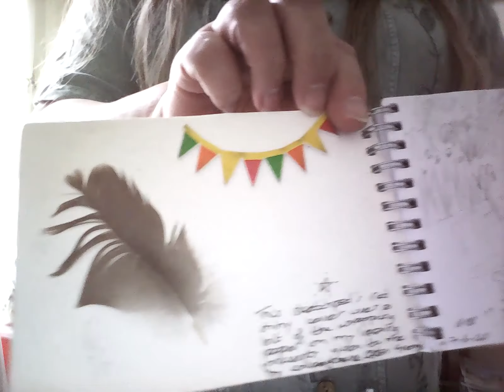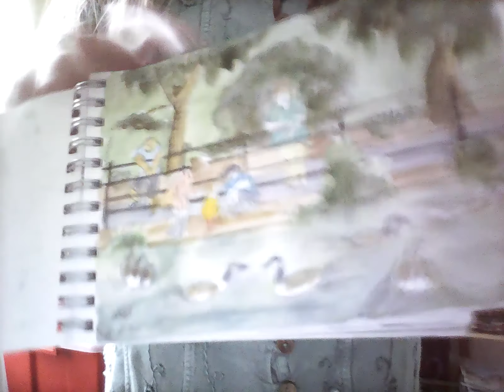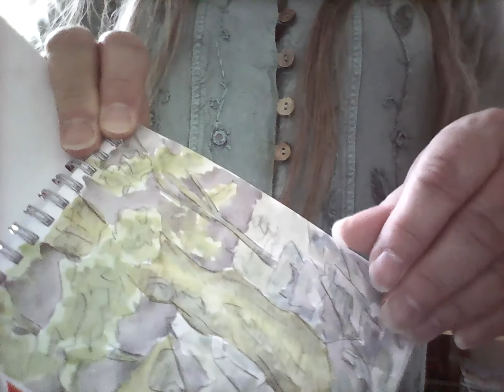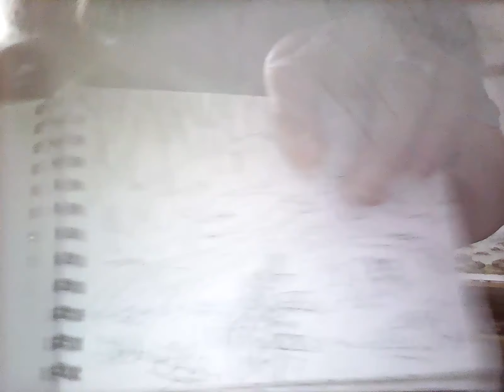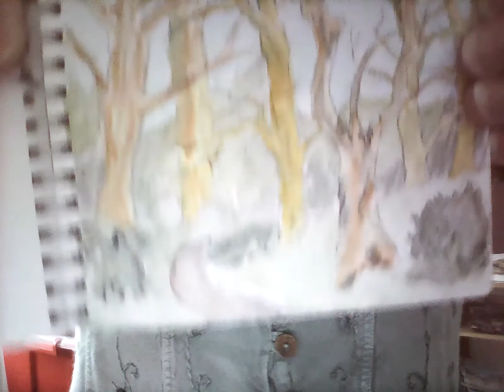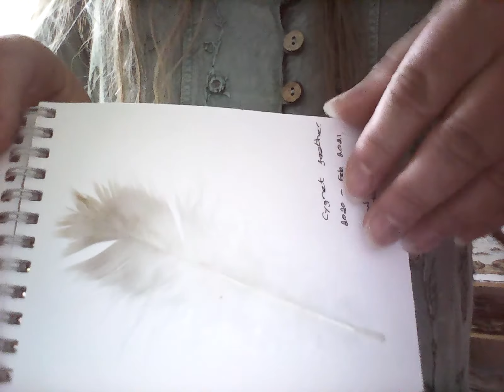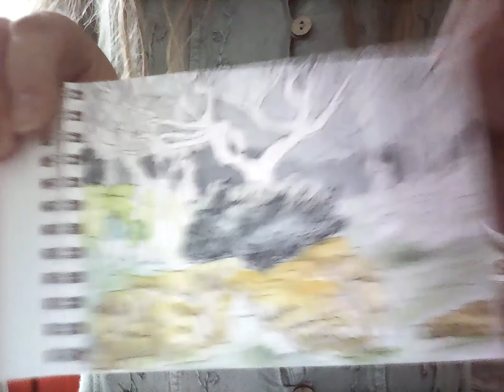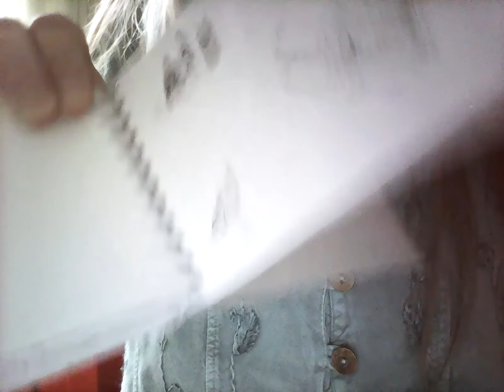Sketchbook Tour: Little Red Book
Enjoy browsing through watercolours, pen and ink sketches, and pencil sketches. Most of these were created in Birkenhead Park on the Wirral peninsula, England.